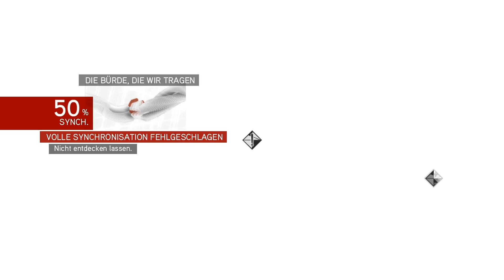Let's Play Assassin's Creed Brotherhood [German/HD+] Part 18 - Flucht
Part 18 - Flucht